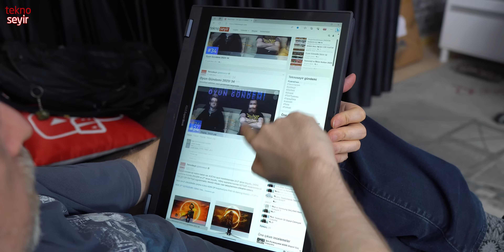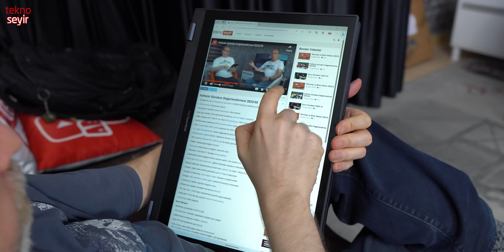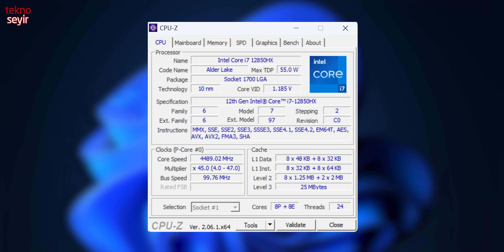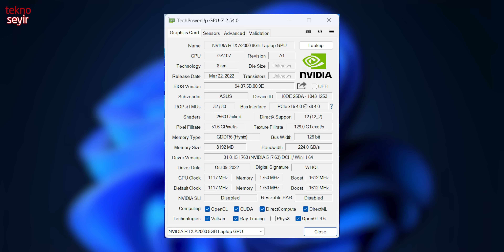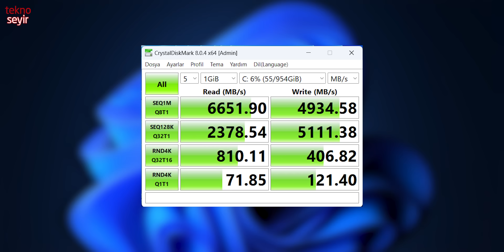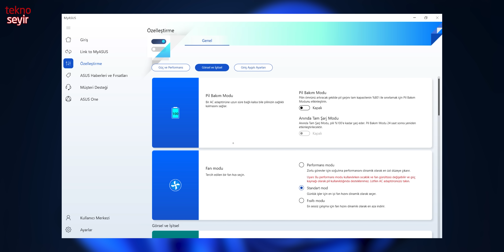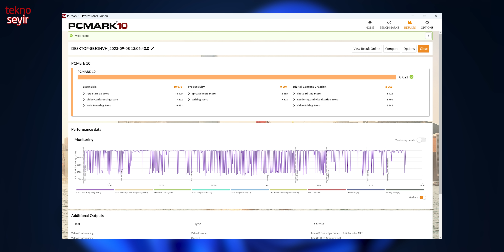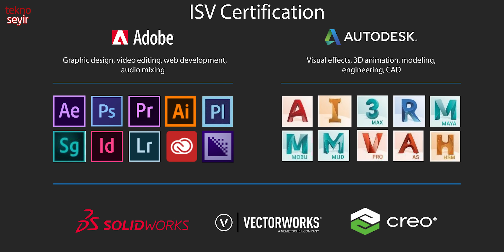Tablete Dönüşen İş İstasyonu: ASUS ExpertBook B6 Flip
Bugün konuğumuz olan ASUS ExpertBook B6 Flip, masaüstünde alıştığı performans ve kapasite düzeyinden taviz vermek istemeyen profesyonellere yönelik bir mobil iş istasyonu. Kurumsal kullanıcıların ihtiyaç duyduğu özellik ve sertifikaları taşıyan ExpertBook B6 Flip, sahip olduğu 12. nesil Intel i7 işlemcisi ve profesyonel NVIDIA A2000 ekran kartıyla hem çizim programlarının, hem de oyunların altından kalkıyor.